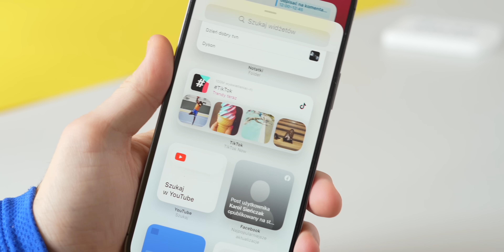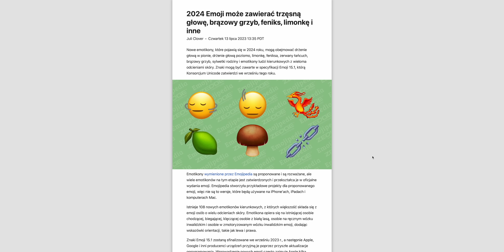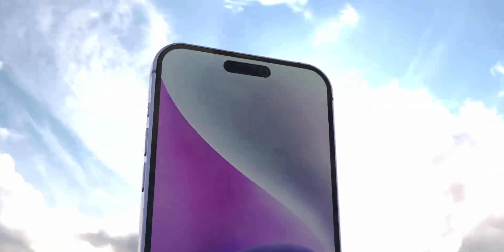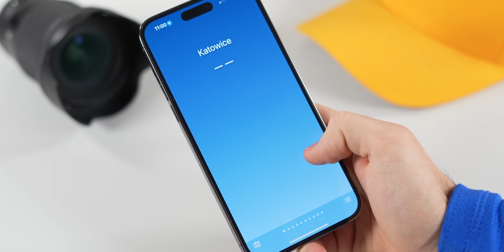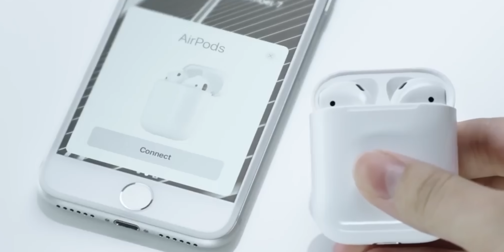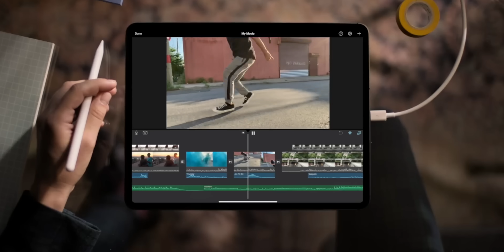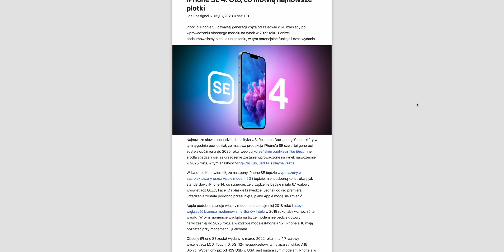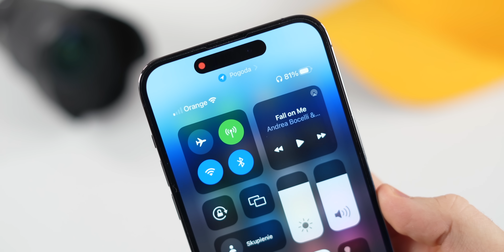iPhone 15 Ultra ze Świetną Nowością! | Nowe AirPodsy i Lepszy Apple Watch Ultra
Premiera iPhone 15 i iPhone 15 Ultra już we wrześniu. Co Noweg w iPhone 15 i Apple Watch Ultra 2? Kup iPhone'a w promocyjnej cenie↘️ MEDIAEXPERT:

0:00 Początek
0:30 Jak zainstalować publiczną wersje beta iOS 17?
2:02 Nowe Emoji
2:27 Premiera iPhone 15 Pro
4:52 Cena iPhone 15
5:34 Warto kupić iPhone 14 Pro?
6:41 Nowości iPhone 15
7:00 Premiera AirPods 4
7:54 Apple Watch Ultra
8:43 iPad Pro z OLED
9:06 Nowe MacBooki z M3
9:51 Apple Vision Pro
11:08 Pierwszy iPhone sprzedany za 800 tyś
11:40 iPhone SE 4
12:09 Podsumowanie

▶️ CZEŚĆ, Z TEJ STRONY MATEUSZ KRAWCZYK. W DZISIEJSZYM FILMIE PREMIERA IPHONE 15, CENA IPHONE 15, CO NOWEGO W IPHONE 15?, KIEDY APPLE WATCH ULTRA 2, PREMIERA APPLE VISION PRO, NOWY IMAC 30” PREMIERA, KIEDY PREMIERA NOWY MACBOOK PRO 13?,

💻 NA CZYM PRACUJE I Z CZEGO KORZYSTAM:
❗️ OPROGRAMOWANIE:

🎵 MUZYKA:
PUZZLE-DECLAN